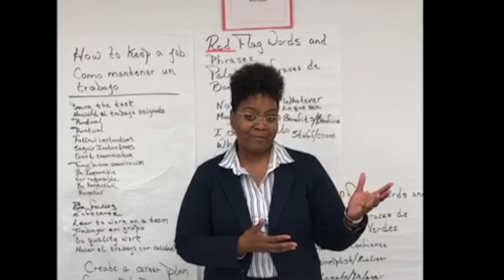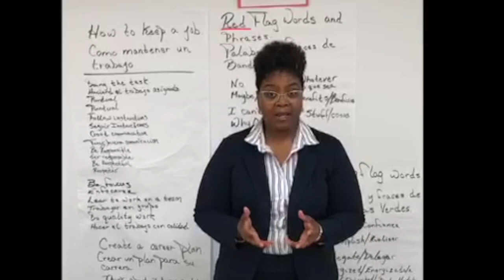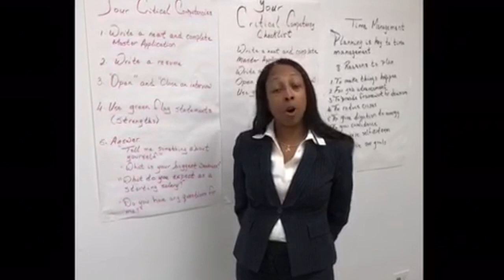Fedcap Inc. WeCare VRS Virtual Shift Introduction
POE Bronx WeCare Leadership Team